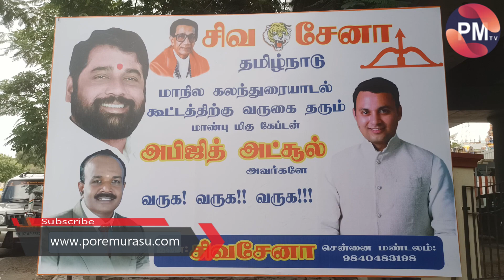சிவசேனா கட்சியின் தமிழக மாநில நிர்வாகிகள் ஆலோசனை கூட்டம் சென்னை சேப்பாக்கத்தில் நடைபெற்றது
சிவசேனா கட்சியின் தமிழக மாநில  நிர்வாகிகள் ஆலோசனை கூட்டம் சென்னை சேப்பாக்கத்தில் தனியார் அரங்கத்தில்வைத்து நடைபெற்றது சிவசேனா கட்சியின் தமிழக மாநில தலைவர் சிதறால்.வி.ராஜேஷ்ஜி  தலைமையில் நடைபெற்ற இக்கூட்டத்தில் சிறப்பு விருந்தினராக சிவசேனா கட்சியின் தேசியசெயலாளர் அபிஜித் அட்சூல் கலந்து கொண்டு சிறப்புரையாற்றினர் இந்நிகழ்ச்சியில் கேரளா மாநில தலைவர் ஹரிகுமார் உட்பட முக்கிய நிர்வாகிகள் மற்றும் மாநில மாவட்ட நிர்வாகிகள் கலந்து கொண்டனர் கூட்டத்தில் பேசிய மஹாராஷ்டிரா  அபிஜித் அட்சூல்  கூறுகையில் மஹாராஷ்டிரா போல் அனைத்து  மாநிலங்களிலும் சிவசேனா கட்சி சிறப்பாக முன்னேறி வருகிறது பால்தாக்கரேஜி காங்கிரஸுடன் கூட்டணி வைப்பதை ஒருபோதும் விரும்பவில்லை ஆனால் தற்போது அவரின் மகனான உத்தவ்தாக்கரே காங்கிரஸூடன் கூட்டணி அமைத்து சிவசேனா கட்சியை அழிவின் பாதைக்கு இழுத்து சென்றார் ஆனால் மஹாராஸ்டிரா முதலமைச்சர்  ஏக்நாத்ஷிண்டே சதிகாரர்களிடமிருந்து சிவசேனா கட்சியை மீட்டெடுத்துள்ளார் தேர்தல் ஆணையமும் ஷிண்டேஜி தலைமையிலான சிவசேனாவையே அங்கீகரித்துள்ளது  தொடர்ந்து மஹாராஷ்டிராவை போல் தமிழகத்திலும் சிவசேனா கட்சி தமிழக மாநில தலைவர் ராஜேஷ்ஜி அவர்களின் தலைமையில் சிறப்பாக வலுப்பெறும் எனவும் வரும் பாராளுமன்ற தேர்தல் மட்டுமல்லாது தமிழகத்தில் நடைபெறும் சட்டமன்றம் துவங்கி  பஞ்சாயத்து தேர்தல் வரை சிவசேனா கட்சி சந்தித்து வேட்பாளர்களை முன்னிறுத்தும் அதற்காக நிர்வாகிகள் தீவிரமாக பணியாற்றவேண்டும் எனவும்  தெரிவித்தார்